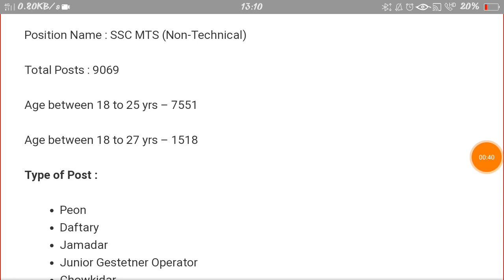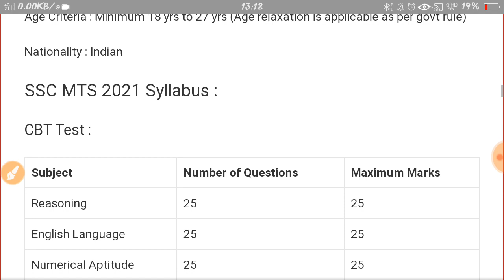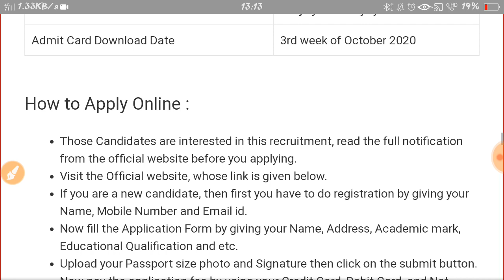SSC Multi tasking staff Recruitment 2020!!All India 10th pass govt jobs!! Ssc job Recruitments!!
Best mic for YouTube
Best camera for YouTube

Love from Dibya